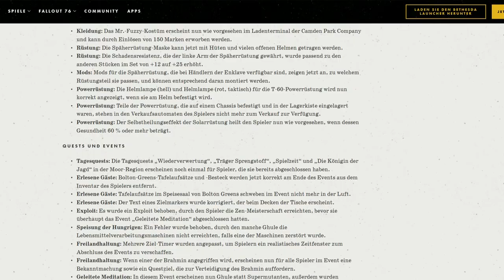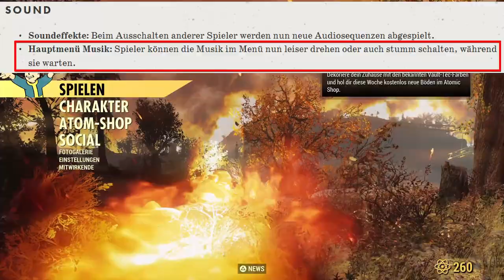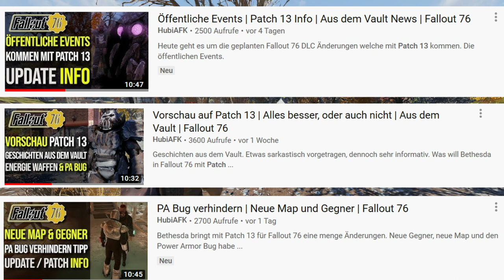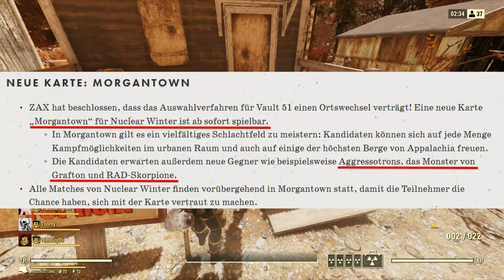Patch 13 Notes im Detail | Verarsche oder was | Fallout 76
Heute geht es um den Fallout 76 Patch 13 / Update 13 und die Patch Notes. Viele Dinge die weder funktionieren oder vorher schon vorhanden waren. Von der Pay to Win Mechanik möchte ich gar nicht erst reden. Viel Spaß mit dem neuen Video

👀 Gamekeys und Gamecards zu günstigen Preisen.

MEINE GAMER SONGS KAUFEN
(für die Leute, die mich Supporten möchten)